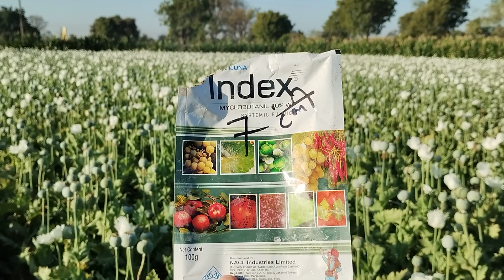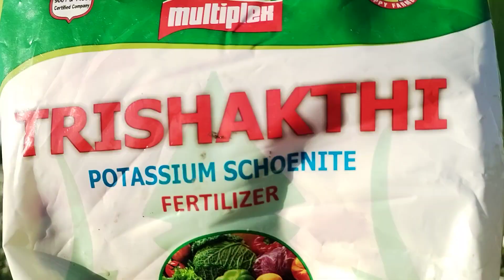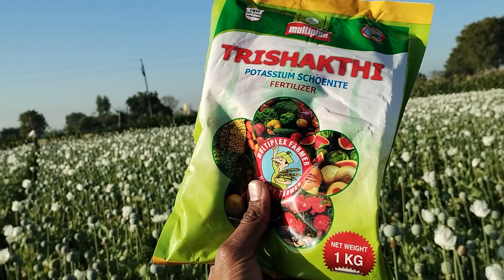अफीम मे सफेद मस्सी नियंत्रण के लिये क्या करे डोड़ा की साइज बढ़ाने के लिए अफीम मे क्या दवाई दे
अफीम की सफल खेती और बंपर पैदावार के लिए क्या करे
सफेद मस्सी को केसे नियत्रित करे